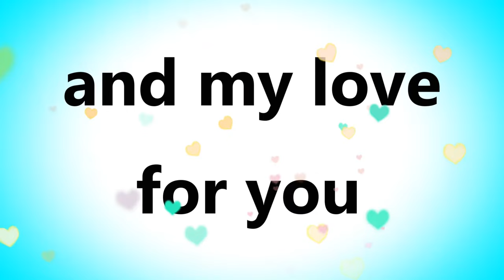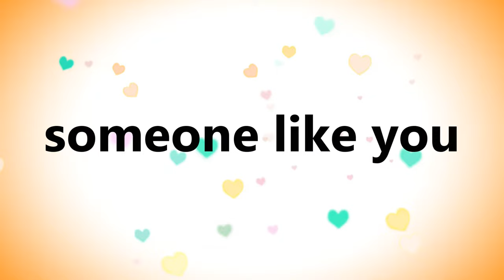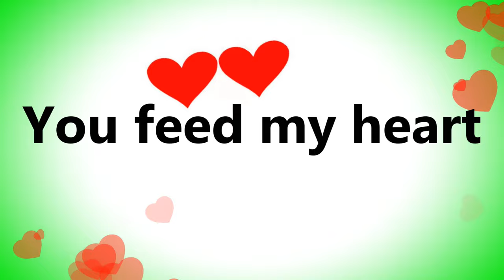Amil Baymashkin - Can't Get Enough Of Your Love (Music Video)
Hey everyone! I'm back with more music! "Can't Get Enough Of Your Love" is a song I wrote, recorded, and produced, as part of my monthly song release. As the title goes, I wanted to write a song about pure romance. Every artist has their love songs in their catalogue, so I had to write some of my own. This song made me put on a lover's role and perhaps it evolved me into a hopeful romantic, hahaha.

Give this video a *like* and/or comment if you like this song!